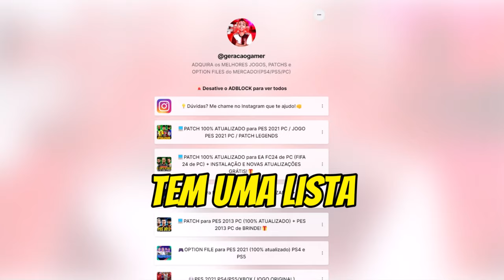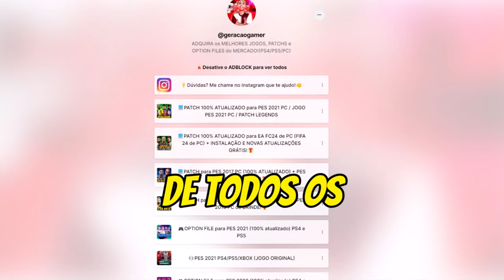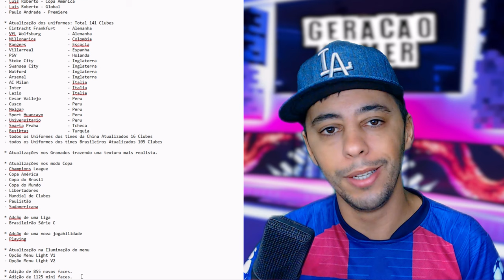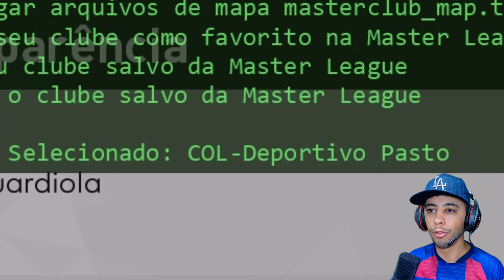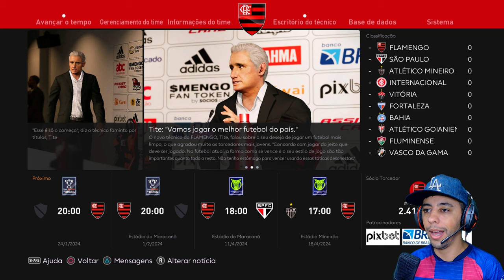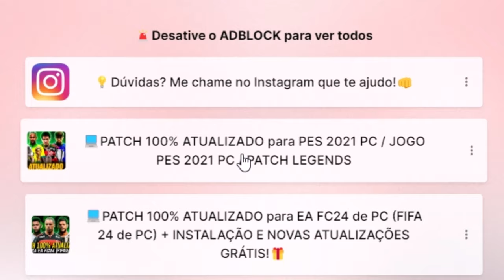🚨SAIU O MELHOR PATCH JÁ FEITO PARA PES 2021 DE PC e OPTION FILE PARA PS4 e PS5 !